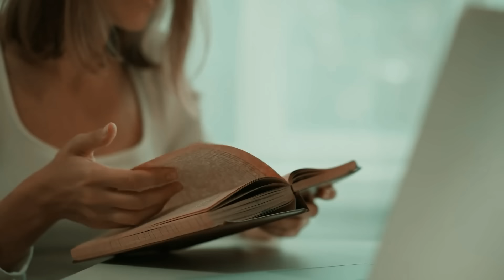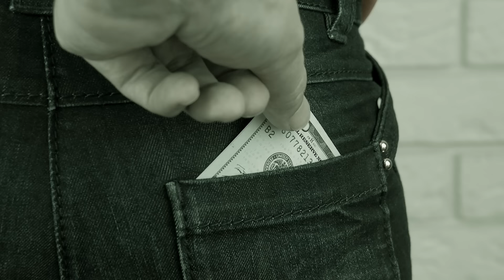40 சிறுவர்களை வேட்டையாடிய இந்தியாவின் கொடூர கொலைகாரி | India's Notorious Serial Killer | MM